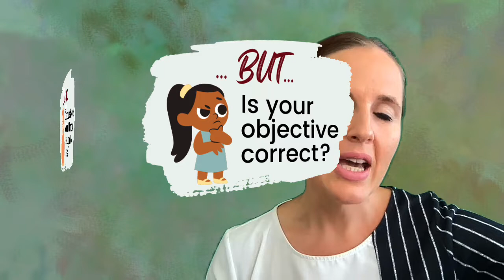How SHOULD we think about doing accounting questions?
I spoke yesterday about WHY we feel horrible when we do questions before we're ready to pass them...
Today, I'm discussing how we SHOULD think about questions as PART of our learning.

Take-away? "Do I know enough to pass yet?" vs "Have I improved at all?" - MASSIVE DIFFERENCE for your accounting studies